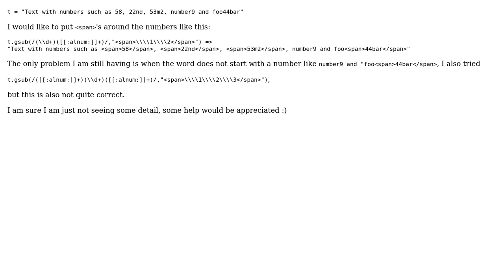Replace words including numbers in string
With thanks & praise to God, and with thanks to the many people who have made this project possible! You are responsible for your own actions.